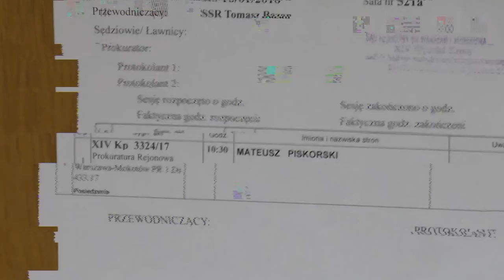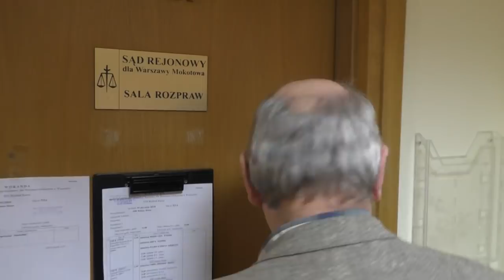Sąd - sprawa pobicia Mateusza Piskorskiego przez ABW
16 stycznia w Warszawie sąd na posiedzeniu rozpatrywał zażalenie Mateusza Piskorskiego na decyzje prokuratury umarzającej śledztwo przeciwko funkcjonariuszowi ABW, który w areszcie śledczym pobił Piskorskiego